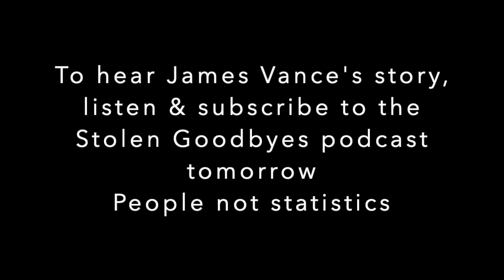James D Vance 1 - I never dreamed that at 39, I would be a widow.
On this episode of the Stolen Goodbyes podcast, Karen is joined by Jerri Vance from West Virginia, USA, who lost her husband James to Covid 19 on New Year’s Day 2021.

Jerri tells how James spent his life serving others, first in the Marine Corps, and then as a police officer, and was a proud and protective father who always went the extra mile to make his family's lives better.

Tragically, Jerri relates how a week after developing a cough, a fit and healthy James had been hospitalised with doctors telling her he had Covid Pneumonia which made his lungs look like blown glass.

Jerri heartbreakingly shares how she always believed James was coming home and that doctors believed they could save his life, saying James was: “supposed to be our success story.”

After his death, Jerri discovered phone messages in which James told friends how scared he was, but he never revealed his fear to his family, their protector to the last.

The podcast is also available on Apple podcasts, Spotify, Stitcher, Soundcloud, Amazon Music, Google Podcasts, Youtube and iHeart Radio. People not statistics.